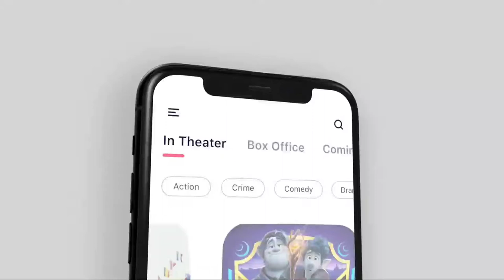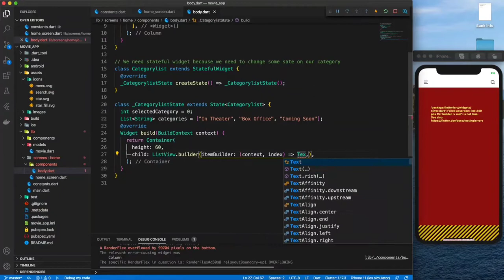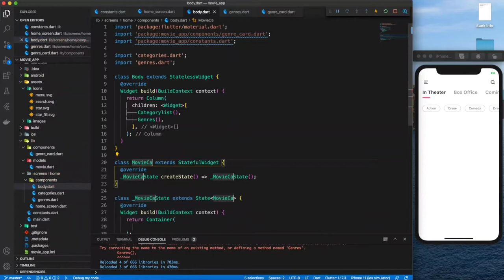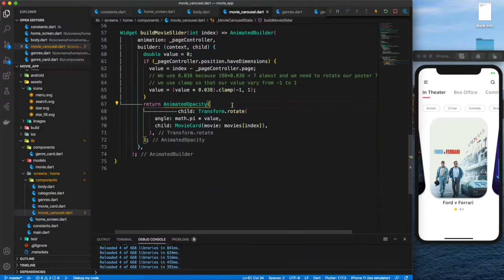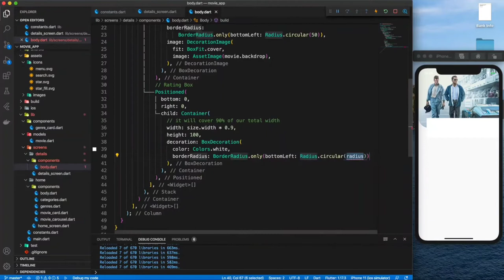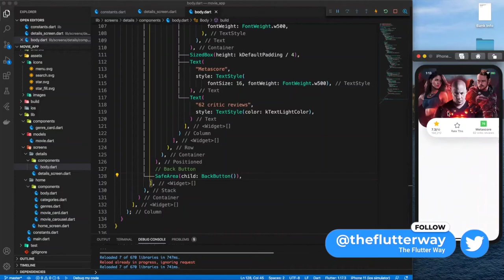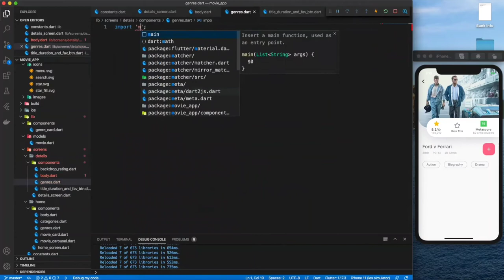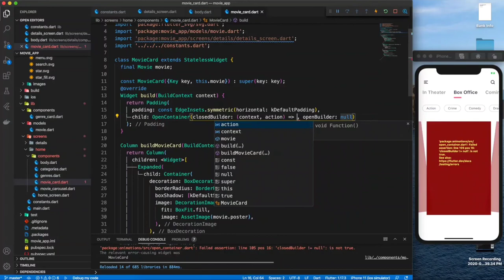How To Make Movie Info App - Flutter UI - Speed Code | Technical Ansar | 2020 | 2021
Nice Clean Movie info app UI​ using Flutter​
We design two pages one is the home page which has a nice carousel and another one is the movie info page that will help you to design clear interfaces for the movie app faster and easier.

► Timestamps
0:00 #1 COVID-19 App
0:25 #2 Food App
0:45 #3 COVID-19 App
1:12 #4 Login and Signup Page
1:33 #5 Course App

► Timestamps
0:00​ Intro
0:25​ Project setup
2:53​ Product Page
19:20​ Details Page